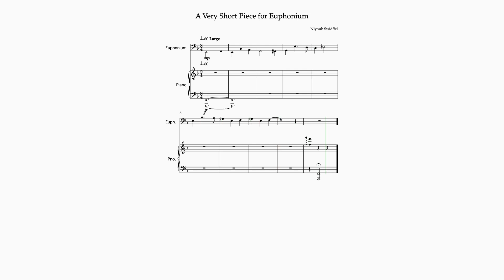A Very Short Piece for Euphonium(2024-07-25)